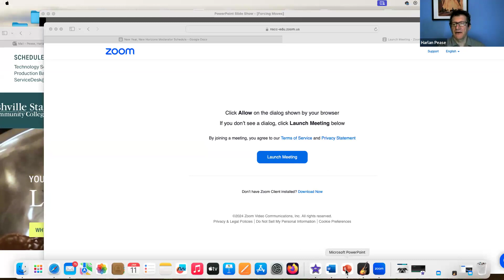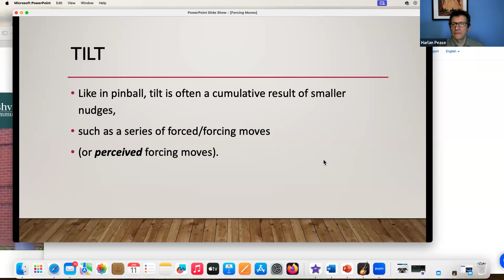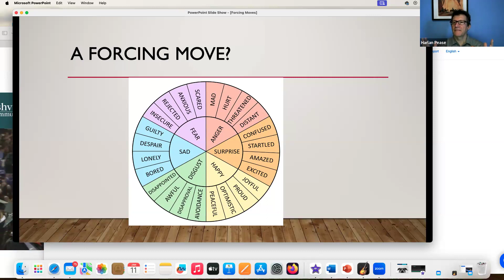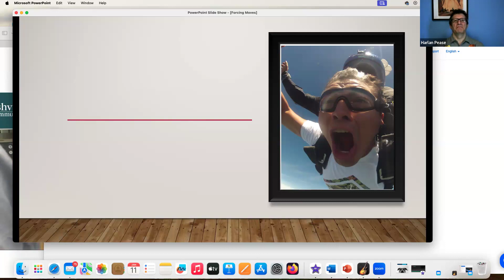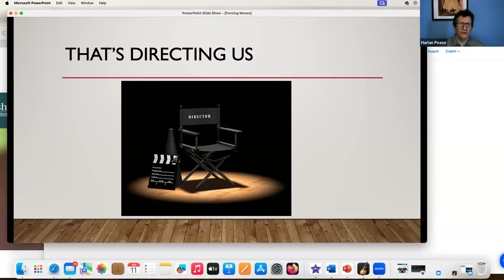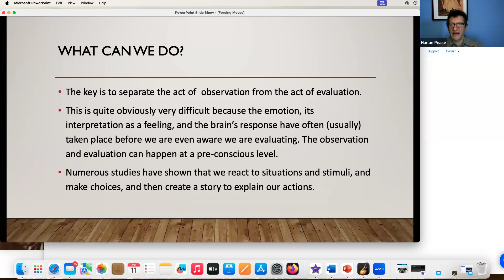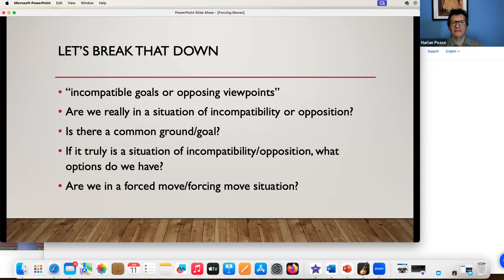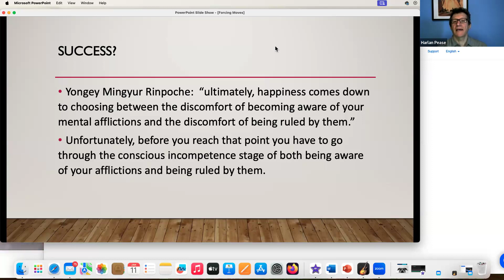Forced Moves, Mindfulness, and Classroom Conflict (L, S, CRTP)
9 am - 9:50 am
Presentation
Have you ever regretted the way you handled a situation (at work or otherwise)? If so, you are definitely not alone.  This presentation will take a look at conflict management and resolution through the lenses of mindfulness and communication theory, providing some guidance to addressing and resolving.